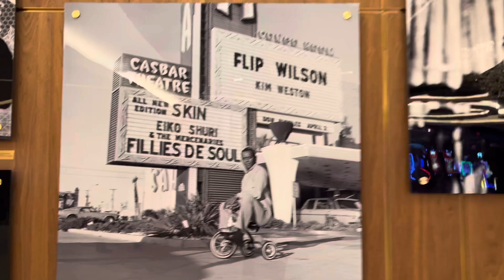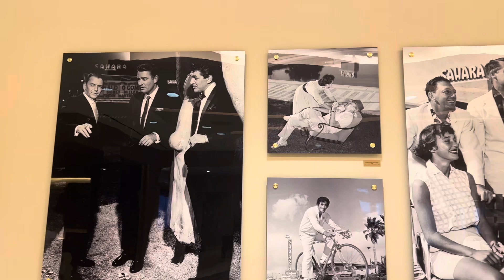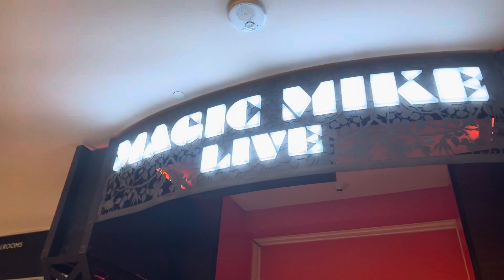The Sahara Hotel & Casino Morning Walk-Through 6/29/22 | Las Vegas, Nevada | Walking Vegas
Join me as I walk through the Sahara Hotel & Casino in Las Vegas, Nevada.